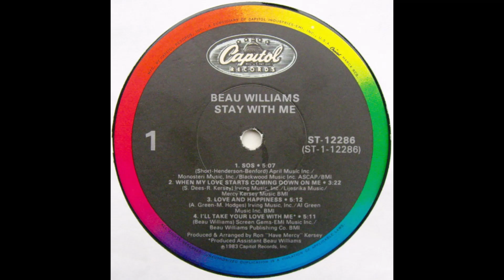BEAU WILLIAMS- s o s